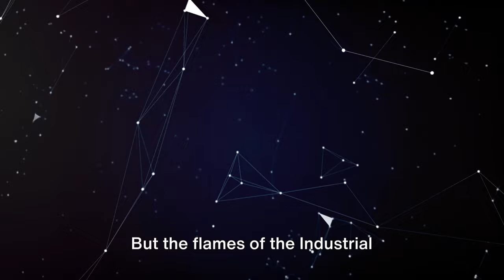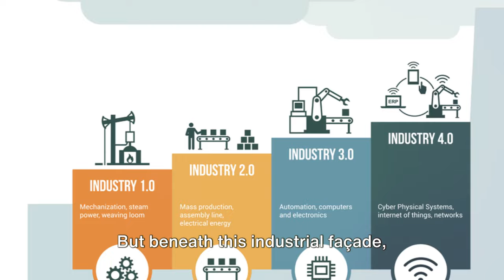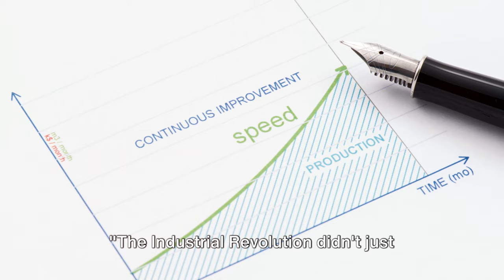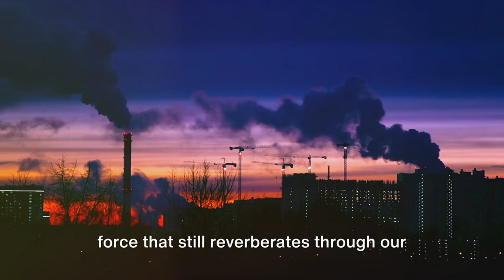The Epic Journey of the Industrial Revolution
The economic developments of the 1800s saw the development of agrarian and handicraft economies in Europe and America transform into industrial urbanized ones.
The term to describe this phenomenon would be known as the ‘Industrial Revolution’ and was first used by French writers, but made popular by English economic historian Arnold Toynbee.
Get ready to embark on an extraordinary adventure through time with our latest YouTube video, "Industrial Revolution: The Epic Journey"! 🚀✨ Join us as we delve into the fascinating era that transformed the world as we know it. From the clattering machinery to the rise of factories, witness the birth of modern industry and the incredible innovations that shaped our society. 🏭🌍 Discover the stories of inventors, entrepreneurs, and workers who paved the way for a new era of progress. Uncover the challenges they faced and the triumphs they achieved, all while exploring the impact of this revolution on our lives today. 📚💡 So, buckle up and prepare to be amazed by the sights, sounds, and stories of the Industrial Revolution. Don't miss out on this captivating journey that will leave you in awe of the power of human ingenuity! 🎥🔍
1. Discover the incredible story of the Industrial Revolution in this captivating YouTube video. Follow the epic journey that transformed the world through technological advancements, economic changes, and social transformations.

2. Dive into the fascinating tale of the Industrial Revolution with this captivating YouTube video. Uncover the key events, inventions, and societal shifts that shaped this monumental period in history.

3. Embark on an extraordinary adventure through time as you explore the epic journey of the Industrial Revolution in this captivating YouTube video. Witness the birth of modern industry and the profound impact it had on society.

4. Join us on a mesmerizing journey through history as we delve into the epic tale of the Industrial Revolution in this captivating YouTube video. Discover the triumphs, challenges, and lasting legacy of this transformative era.

5. Step back in time and witness the awe-inspiring story of the Industrial Revolution in this captivating YouTube video. Experience the dramatic changes that revolutionized manufacturing, transportation, and daily life.

6. Uncover the secrets of the Industrial Revolution in this captivating YouTube video. Explore the remarkable innovations, economic shifts, and societal impacts that forever changed the course of history.

7. Prepare to be amazed as you embark on an epic journey through the Industrial Revolution in this captivating YouTube video. Discover the remarkable individuals, inventions, and milestones that shaped the world we live in today.

8. Immerse yourself in the captivating story of the Industrial Revolution with this enlightening YouTube video. Gain a deeper understanding of the profound changes that propelled humanity into a new era of progress and innovation.

9. Witness the dramatic transformation of the world in this captivating YouTube video that explores the epic journey of the Industrial Revolution. From steam power to mass production, discover the forces that reshaped society and paved the way for modernity.

10. Prepare to be captivated by the incredible tale of the Industrial Revolution in this enlightening YouTube video. Uncover the triumphs and challenges faced by humanity as it transitioned into an era of unprecedented technological advancements and societal changes. IndustrialRevolutionTale TechnologicalAdvancements X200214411BMMBBB